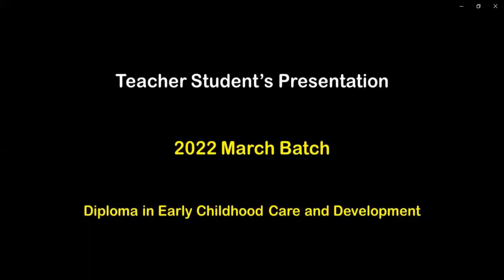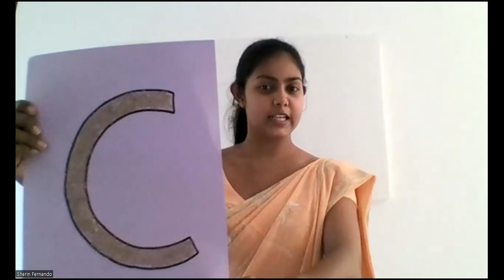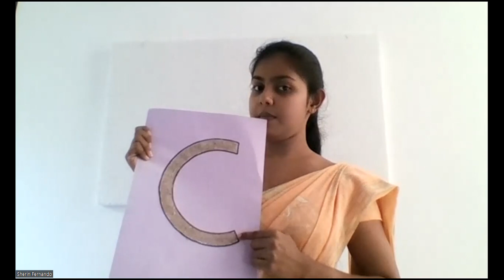C අකුර මත වැලි අලවා , එය අල්ලා බලමින් අකුර හඳුනා ගනිමු - S S S Fernando - 2022 March - Dip in ECCD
S S S Fernando - Teaching Practice - 2022 March